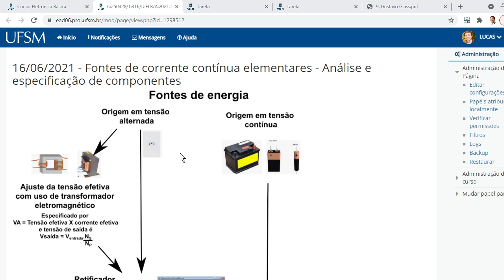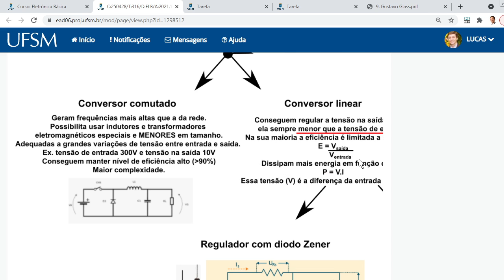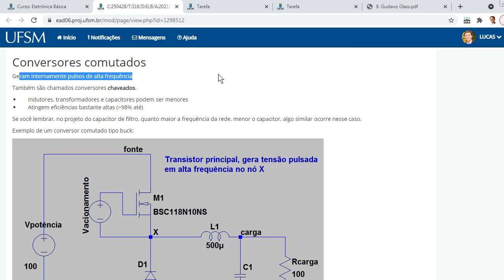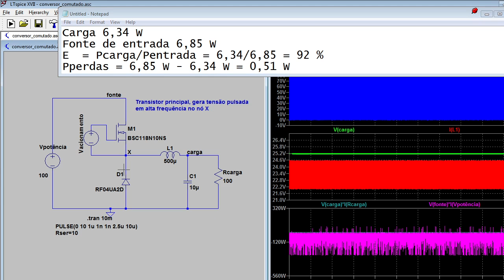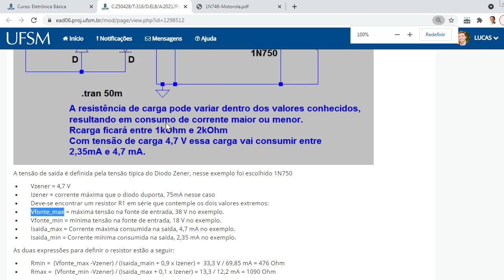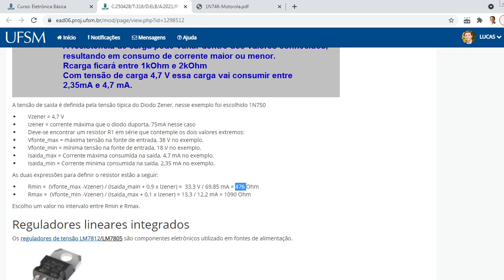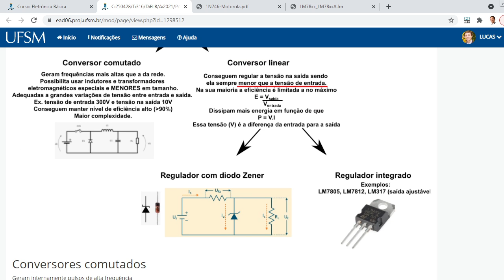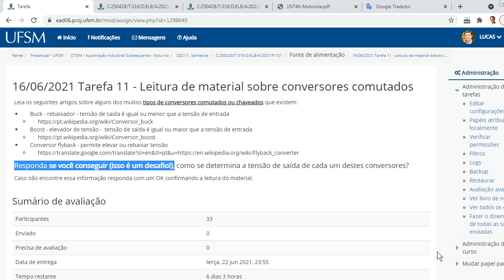Fontes de corrente contínua elementares - Análise e especificação de componentes